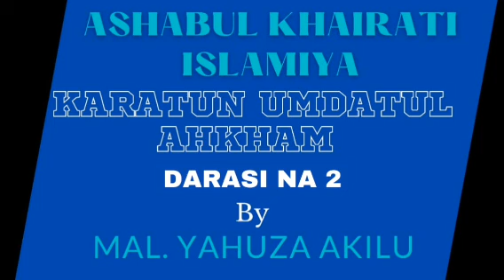KARATUN LITTAFIN UMDATUL AHKHAM DARASI NA 2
KARATUN LITTAFIN UMDATUL AHKHAM DARASI NA 2 DAGA MAL. YAHUZA AKILU KIRU LG KANO STATE